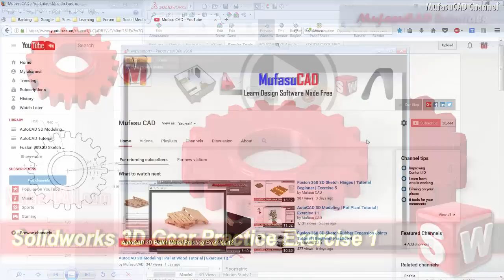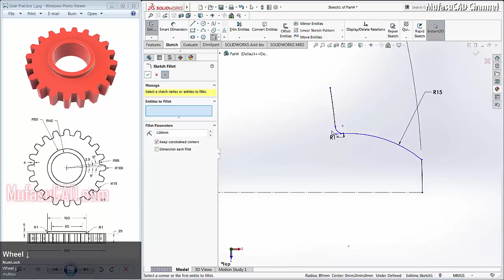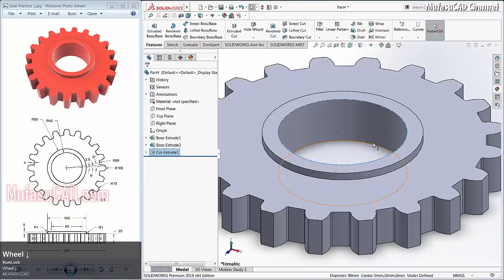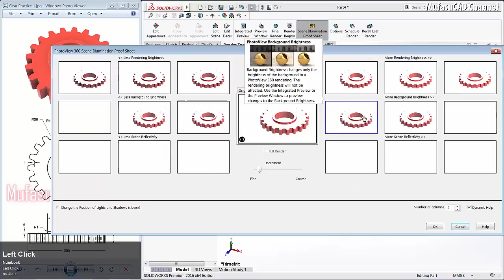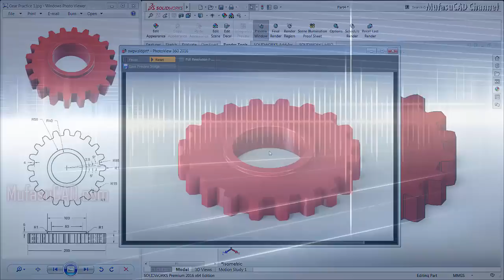Solidworks 3D Modeling Gear Tutorial | Exercise 1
Solidworks course 3d modeling tutorial by doing our training drawing practice exercise for beginner at basic level how to make gear, check it out!!!